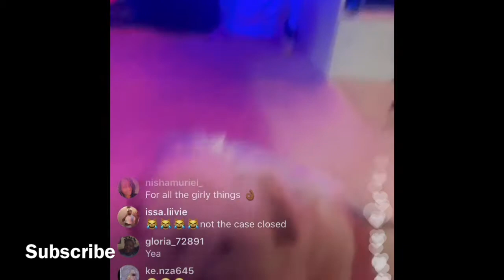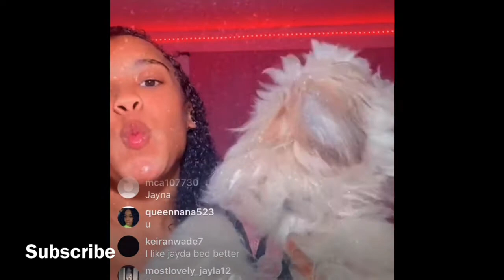Jayne Gets In Her Feelings 👀🗣IG Live!!